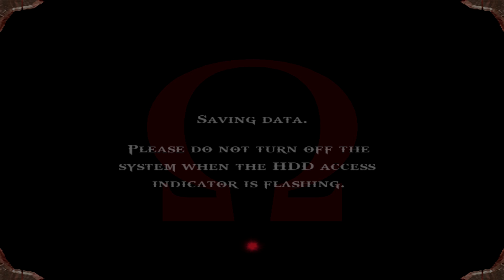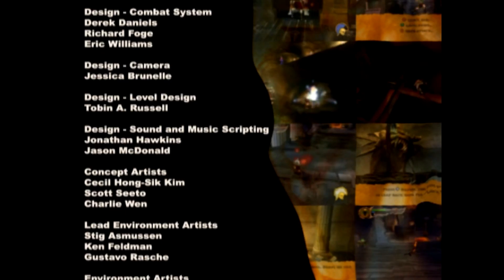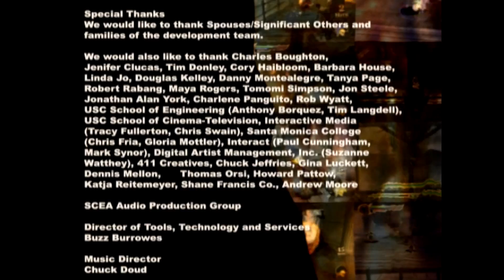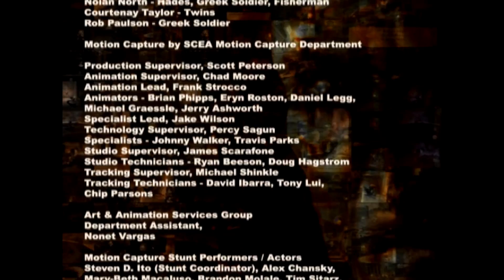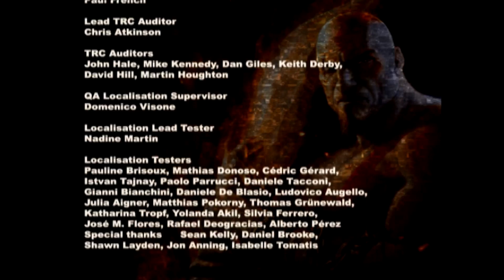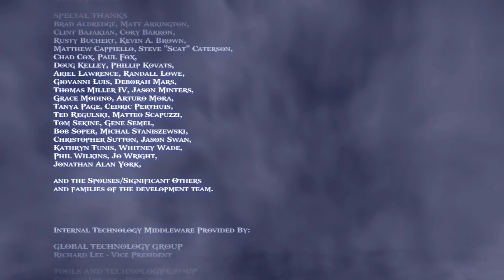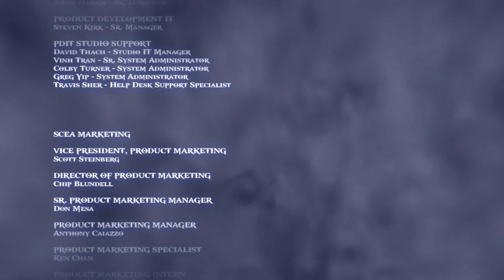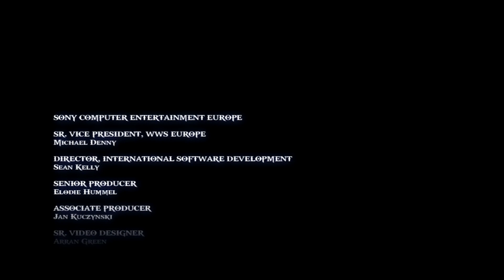God of War HD playthrough ~Longplay~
This is a playthrough of God of War HD for PS3.

Set in ancient Greece, Kratos picks up the Blades of Chaos and takes up Athena's request to fight Ares in the HD remaster of 2005's God of War!